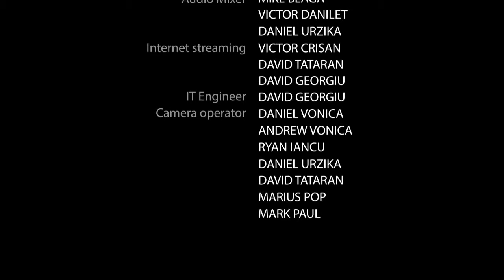Corul mare 12 25 2015PM